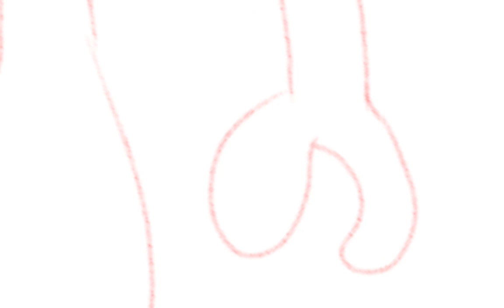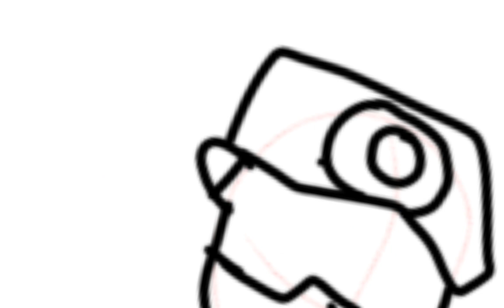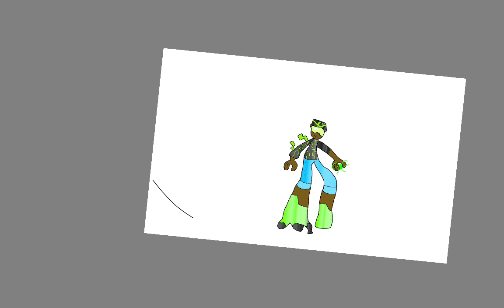Ben 10 aliens in different ways